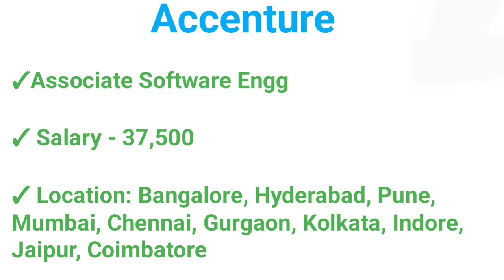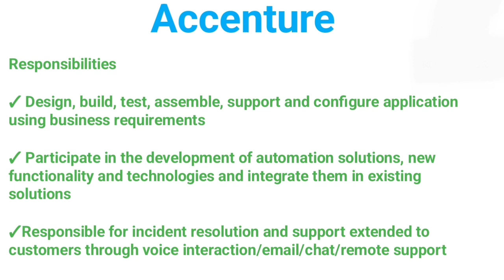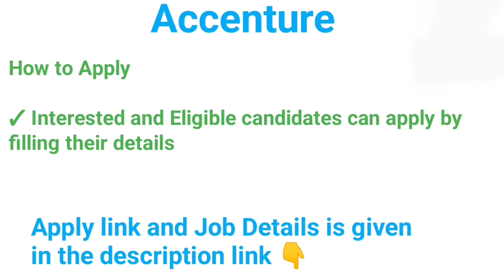💥 Accenture நிறுவனத்தில் வேலை வாய்ப்பு|2023 Job Openings IT Companies Job Openings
Private Company is hiring for Multiple Locations

Signals and System India Pvt Ltd